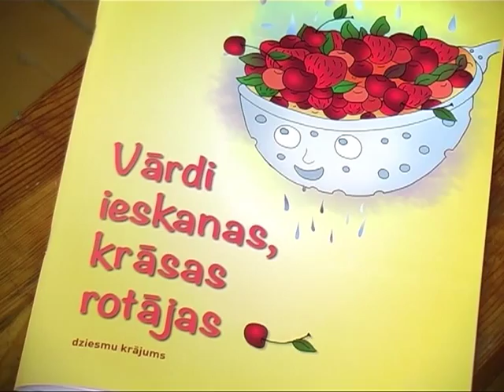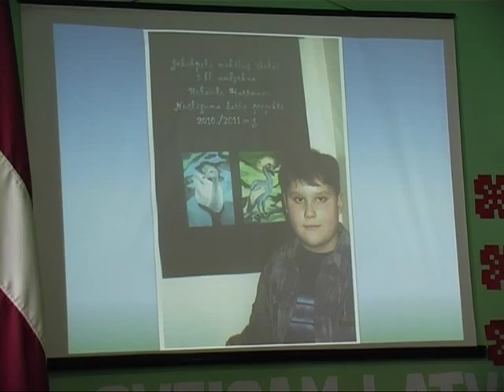Mūzikas skolotāja Maija Kīne Latvijai dzimšanas dienā velta grāmatu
Tuvojoties 18.novembrim, Latvija no daudziem iedzīvotājiem saņem apsveikuma vārdus, dziesmas un cita veida patriotisma apliecinājumus. Bet Krustpils pamatskolas mūzikas skolotāja Maija Kīne sagatavojusi īpašu dāvanu Latvijai dzimšanas dienā -- pašas sarakstītu dziesmu krājumu „Vārdi ieskanas, krāsas rotājas". Tajā apkopotas 38 skolotājas komponētās dziesmas gan lielākiem, gan mazākiem bērniem, ko svinīgā grāmatas atklāšanas pasākumā atskaņoja dziedātāji no dažādām Latvijas skolām -- Tilžas vidusskolas, bērnudārza „Bērziņš", Brāļu Skrindu Atašienes vidusskolas, Viesītes vidusskolas un citām.
    Vēl īpašāku krājumu dara fakts, ka tā tapšanā iesaistījies arī viens pamatskolas skolēns -- Rolands Hartmans un viņa mamma Īrisa Hartmane. Par grāmatas tapšanu stāsta mūzikas autore Maija Kīne: „Dziesmu bija tik daudz, ka radās nepieciešamība izdot grāmatu. Domāju, kā tās visas apkopot, jo mērķis bija bērni. Mūsu skolā ir brīnišķīgs mākslinieks -- Rolands Hartmans, tādēļ divu domu nebija -- viņam ir jāzīmē. Tikai bija jautājums, kādi būs zīmējumi -- vai tie būs krāsaini, vai krāsojami. Domājot vēlreiz par bērniem, palikām pie varianta, ka šī būs krāsojamā grāmata. Rolandam tas bija pilnīgi jauns formāts, jo līdz šim viņš gleznoja gleznas."
Rolands, kurš mācās 7.klasē, aktīvi glezno -- viņš ir pabeidzis Jēkabpils Mākslas skolu un jau var lepoties ar vairākām personālizstādēm.
    Savukārt viņa mamma Īrisa Hartmane aktīvi darbojas Krustpils pamatskolas padomē un raksta dzeju. Viņas dzejas rindas nu ir tapušas par jaunā krājuma dziesmu tekstiem, ko ar prieku klausījās gan bērni, gan pieaugušie. Klausītāju vidū bija ne vien bērnu vecāki, skolotāji un pašvaldību pārstāvji, bet arī eksprezidents Valdis Zatlers ar kundzi.
    Dziesmas, kas Krustpils pamatskolā skanēja neilgi pirms Latvijas Republikas 94.dzimšanas dienas, bija veltījums ne vien skolēniem, skolotājiem un bērnu vecākiem, bet visai Latvijai. Maija Kīne ir pārliecināta -- dziesmas var padarīt šo valsti labāku: „Lai skan dziesmas! Lai skan dziesmas, jo tās dara cilvēka dzīvi gaišāku un priecīgāku prātu. Dziedot mēs varam būt tikai labāki un jaukāki gan viens pret otru, gan savā zemē par lieliem darbiem domājot."
    Spēks ir ne tikai dziesmām, bet arī sadarbībai. Tieši skolotājas, skolēna un mammas sadarbība ārpus mācībām ļāvusi tapt dziesmu krājumam, kas priecēs bērnus un vecākus ne vien Krustpils pamatskolā, bet daudzviet citur Latvijā.

    Sandra Paegļkalne